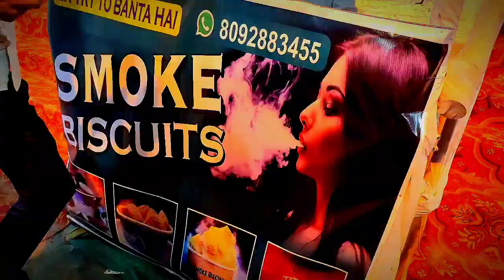Disneyland mela | chhapra ka disneyland mela | Sabse bara mela | india 🇮🇳 ka sabse bara mela